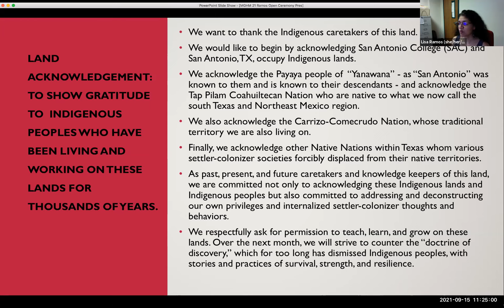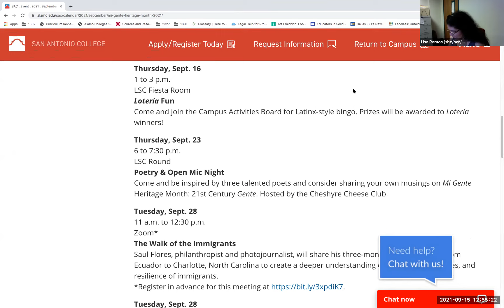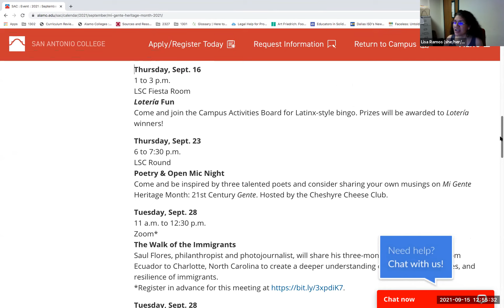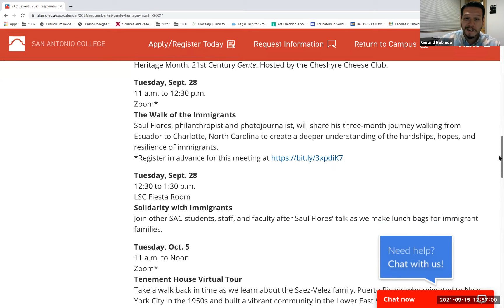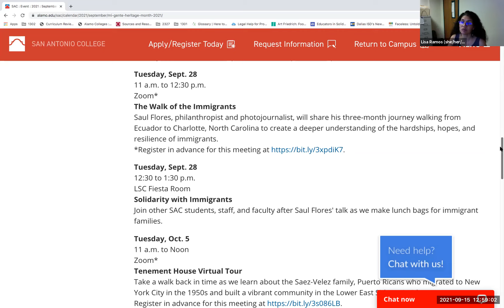2021 Mi Gente Heritage Month Opening Ceremony: Mi Gente Through The Ages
A plática with several wise Latinas/xs about intergenerational and intersectional concepts of identities.
Featuring Rene Martinez, SAC student, DJ, and future epidemiologist; Laura Aubry, SAC Distinguished History graduate and UTSA student; Graciela Sanchez, Director, Esperanza Peace & Justice Center; Jasminne Mendez, poet, playwright; Laurie Martinez, SAC student and writer.